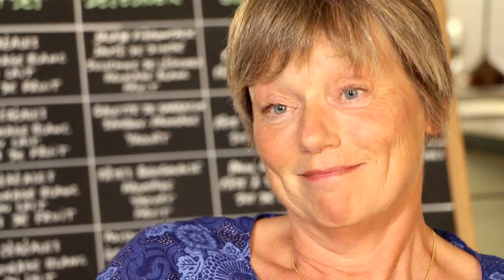Comment maigrir de 12 kilos facilement ? Françoise témoigne sur Savoir Maigrir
A 51 ans, Françoise a perdu 12 kilos facilement. Elle avait décidé de perdre du poids après avoir essayé plusieurs régimes qui avaient plus ou moins fonctionné. Elle a décidé de s'inscrire sur Savoir Maigrir, le programme de Jean-Michel Cohen, et ça a marché.

Elle a perdu 12 kilos en 5 mois, c'était le but qu'elle s'était fixé. Grâce à cette jolie perte de poids, Françoise se sent mieux, elle a plus confiance en elle, elle se met beaucoup moins la pression pour pas mal de choses. Elle se sent bien.

Elle a choisi le programme de Jean-Michel Cohen parce qu'elle se sentait libre, libre d'écrire ou pas sur son carnet minceur, libre ou pas de poser des questions aux diététiciennes, libre de se peser ou non.

C'est elle qui décidait et elle restait maître de cette decision et du programme. C'est ce qu'elle recherchait avant tout.